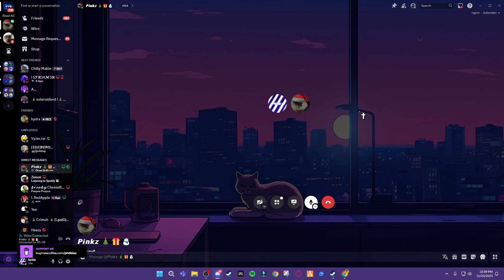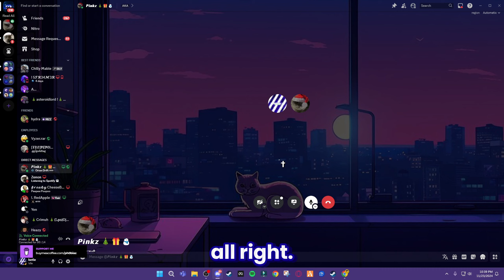Comp Taggers Stick Justice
Today imma try something new! I want to try out YOUR games, and do videos about them / rate them! Today I am doing stick justice in comp taggers! ENJOY!

TAGS (ignore)
2,gorilla tag,tag gorilla,gorilla tag bot,old gorilla tag

2,gorilla tag,tag gorilla,gorilla tag bot,old gorilla tag